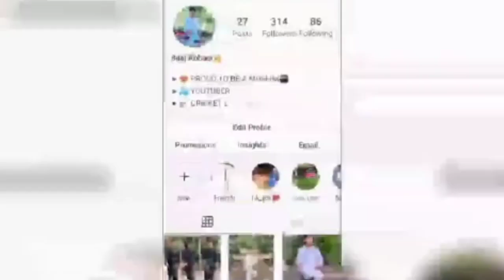Kurulus Osman Urdu | Season 4 - Episode115| Usman ki Voice | Review#kurulusosmanseason4trailer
In This Video I YouTube Going To Explain Kurulus Osman
Urdu | Episode 115| Season 4 | Overview in detail
this video mainly focuses on Kurulus Osman season 4
Episode 115 Urdu | Review
Kurulus Osman Urdu | Episode 115| Season 4 |
Overview

Televison.